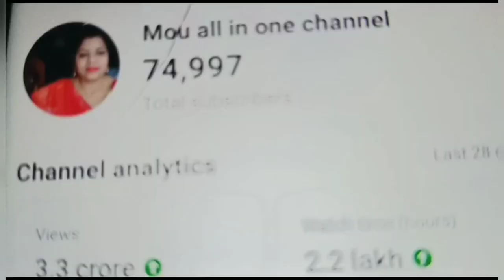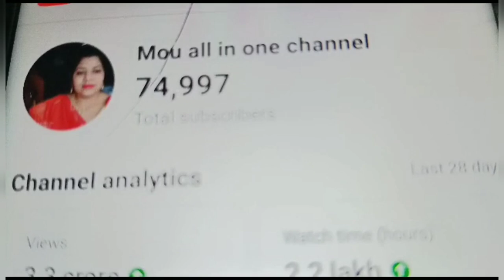# শনিবারে এমন কি হোলো জে খুব খুব খুশি হলাম, poribar ছাড়া আমি কি!! 😌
Family blog
A day diary
What I did Saturday